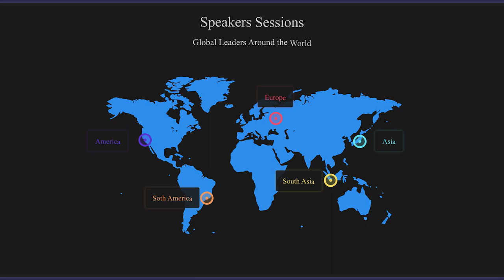E-SUMMIT 2022 Official Trailer | E-CELL IIT Roorkee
There are many hurdles that entrepreneurs face in their journey. It is their continuous effort that makes their startup a success.

E-Cell IIT Roorkee is excited to launch it's annual flagship event E-Summit'22, "Celebrating the never-ending Perseverance" which every entrepreneur shows in their entrepreneurial journey.

Come join us on this " Fête of Fortitude ".